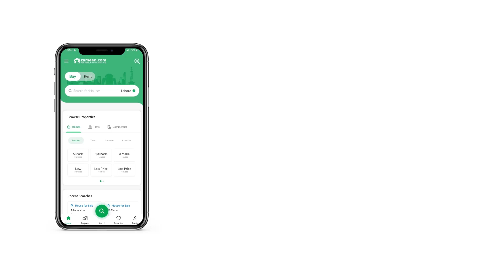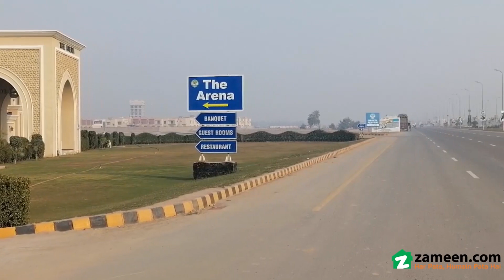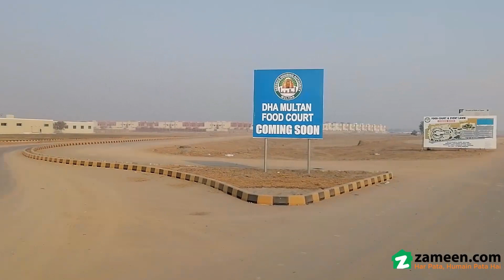5 MARLA RESIDENTIAL PLOT FOR SALE IN DHA MULTAN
Good Location.
Best Time To Invest In DHA Multan.